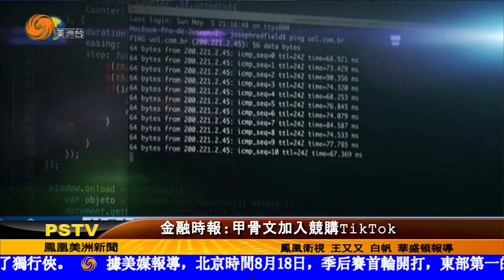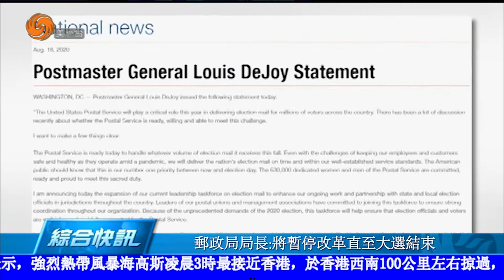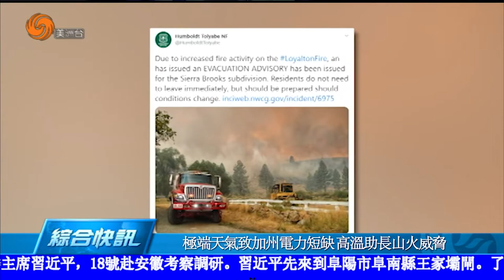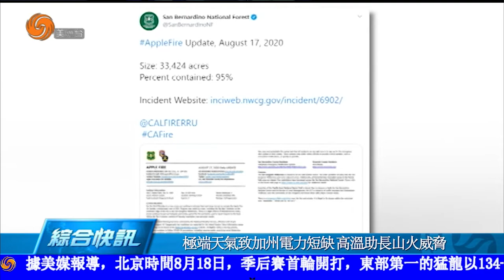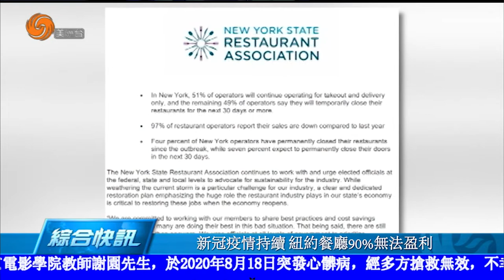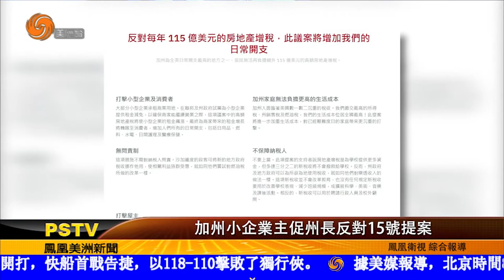0818 美洲新聞